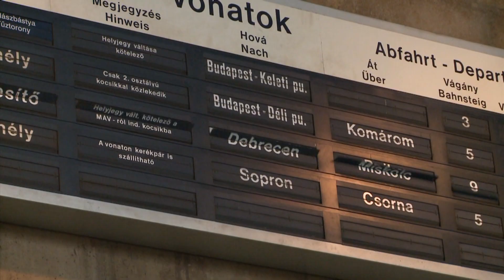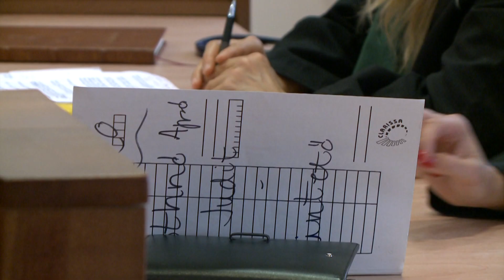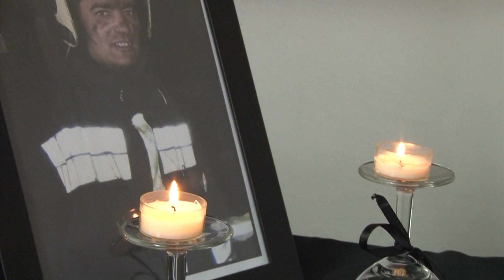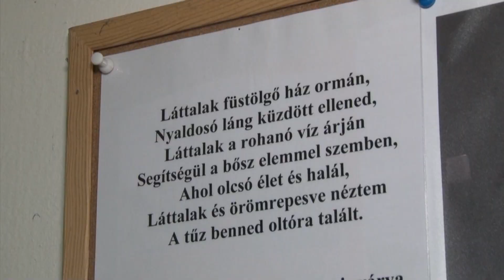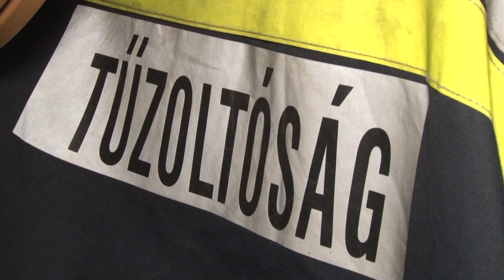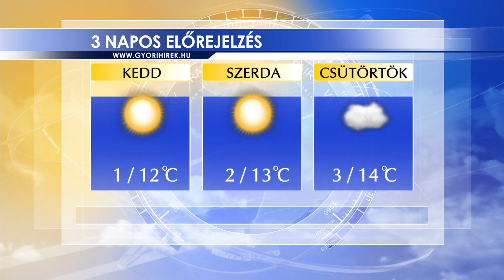Oxygen Media Híradó 2021.03.01.